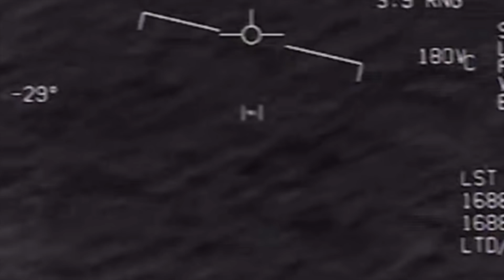The U.S. Navy Has Patents On Tech That It Says Will Change The Fabric Of Reality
The U.S. Navy has patents on tech that it says will change the fabric of reality. Today, we take a look at the claims that the U.S. Navy has patents on tech that will change the fabric of reality.

According to these patents, the US navy is currently working on a compact fusion reactor that will be able to power cities. It's this one that caught people's attention though, they said they are creating an inertial mass reduction,” and a “hybrid aerospace-underwater craft.”

These have been dubbed the UFO patents. The war zone was one of the first to break the news, and they said they even tracked down the person behind the patents. Dr. Salvatore Cezar Pais has worked for the Navy and the Naval Air Warfare Center Aircraft Division. Dr. Salvatore Cezar Pais said the following...